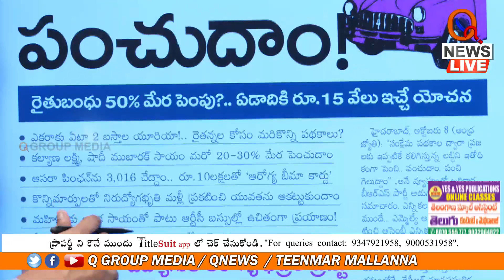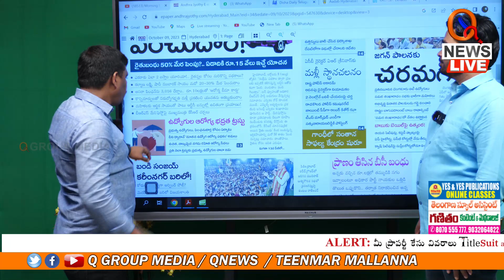కేసీఆర్ మాటలు నమ్మే స్థితిలో ఎవరు లేరు Teenmarmallanna I Shanarthi Telangana e-paper